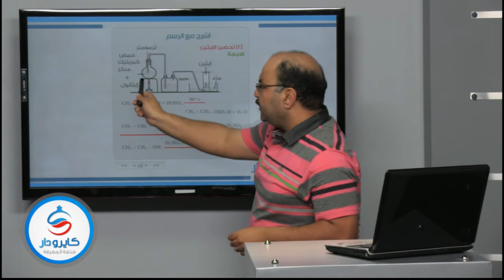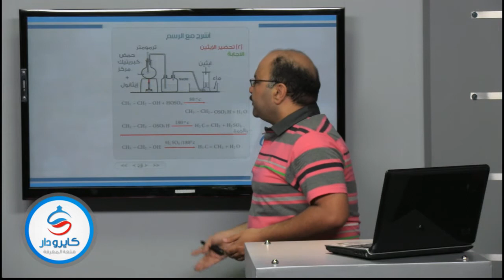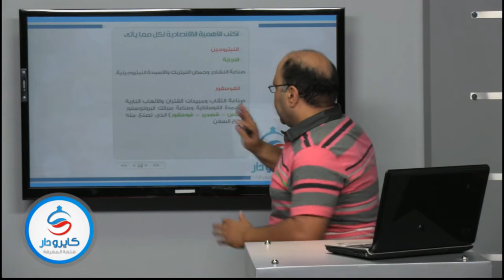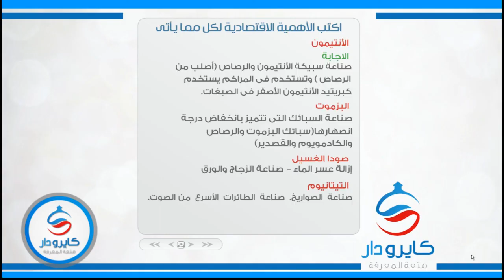100 سؤال فى مادة الكيمياء - جزء السادس-02